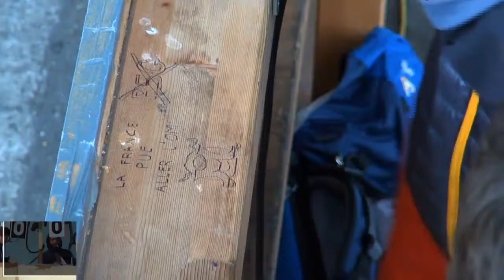Hell's Belles Vol 4 Day 2 Nice VS Happy Wheels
single elimination
HAPPY WHEELS: Martina-Alice-Debora (Vercelli-Torino-Vicenza)
NICE: Eliska-Tab-Gitti (Pardubice-Bristol-Berlin)

Ref: Clément
commentator: Lorent